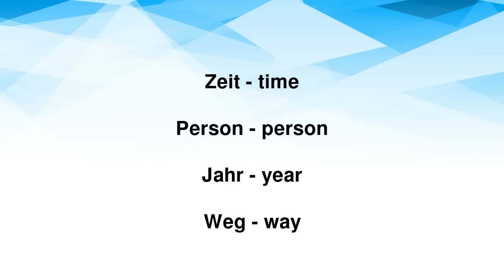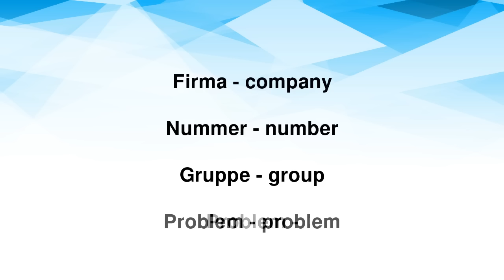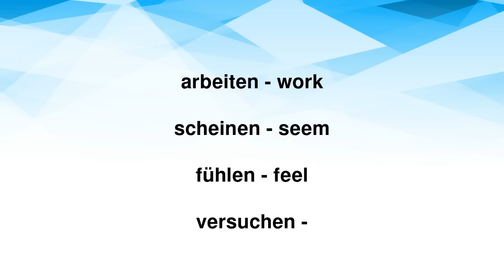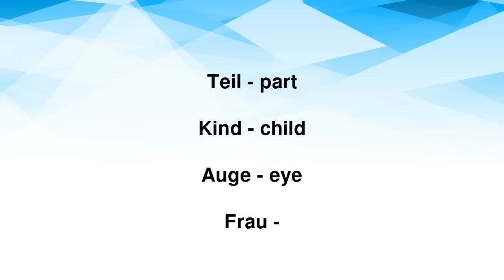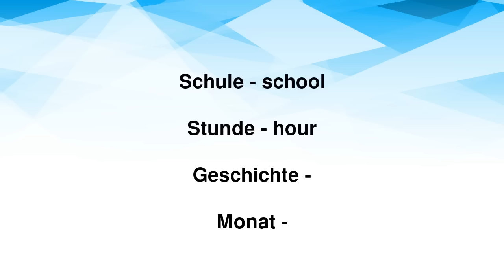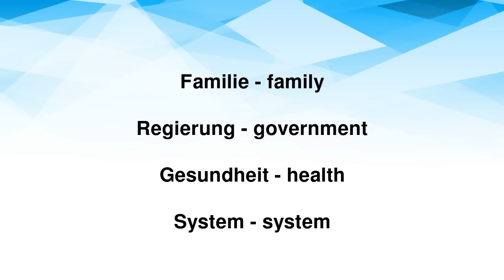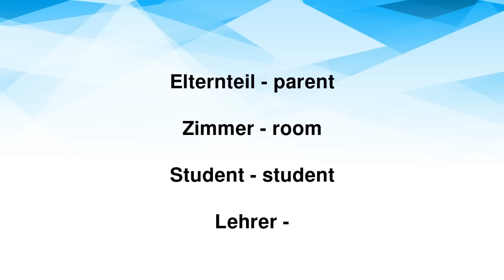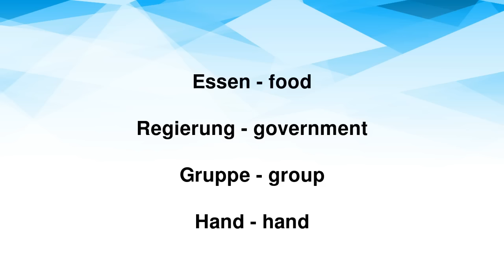1000 Wichtigste Englische Wörter - Grundwortschatz zum Englisch Lernen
Lern noch besser mit unserer PDF-Zusammenfassung. Hier klicken zum Herunterladen (PDF Nummer 226).

Tauche ein in die Welt der englischen Sprache mit unserem ultimativen Video "1000 Wichtigste Englische Wörter - Grundwortschatz zum Englisch Lernen". Egal, ob du gerade erst anfängst, Englisch zu lernen, oder einfach dein Vokabular erweitern möchtest, dieses Video ist der perfekte Startpunkt.

In diesem Video führen wir dich durch 1000 essentielle englische Wörter, die sorgfältig ausgewählt wurden, um dir einen soliden Grundwortschatz zu vermitteln. Von alltäglichen Begriffen bis hin zu wichtigen Verben, Adjektiven und Nomen – nach diesem Video wirst du in der Lage sein, grundlegende Konversationen zu führen und Texte besser zu verstehen.

Aber das ist noch nicht alles! Wenn du dein Englisch auf das nächste Level heben möchtest, haben wir etwas Besonderes für dich. Du kannst jetzt 7 Tage kostenlos Englisch lernen mit Sprachblöcken und einer spannenden Geschichte. Klicke einfach auf den folgenden Link, um deinen Platz zu sichern

Diese Chance ist perfekt für dich, wenn du:
- Dein Hörverständnis verbessern möchtest.
- Englische Aussprache üben willst.
- Dein Vokabular in kurzer Zeit signifikant erweitern möchtest.
- Spaß am Lernen mit einer spannenden Geschichte haben möchtest.

Deine Reise zur Meisterschaft in der englischen Sprache beginnt jetzt – wir können es kaum erwarten, dich dabei zu begleiten!

Nutze die Gelegenheit, dein Englisch zu verbessern, und beginne noch heute mit der 7-Tage-Herausforderung. Wir freuen uns darauf, dich auf deinem Weg zu begleiten. Viel Spaß beim Lernen!